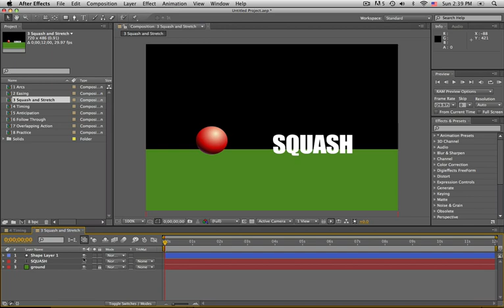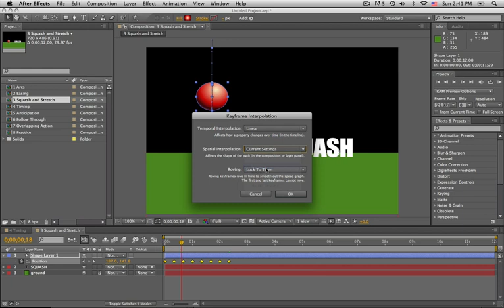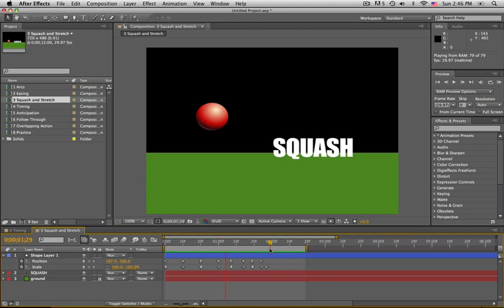lesson8 03 squash